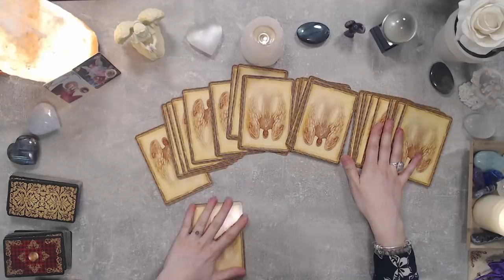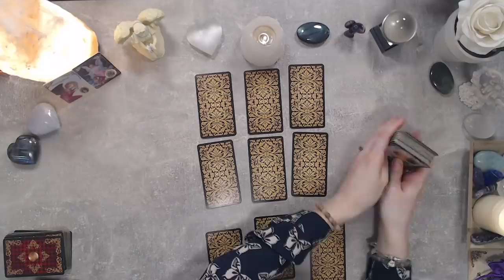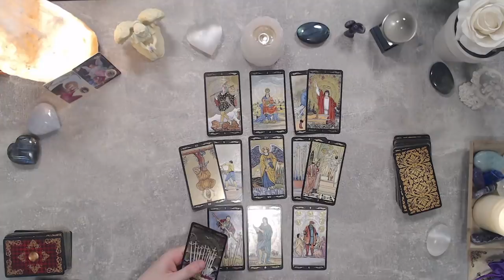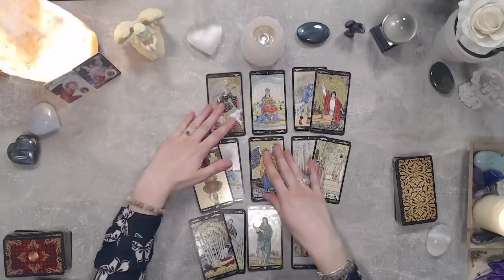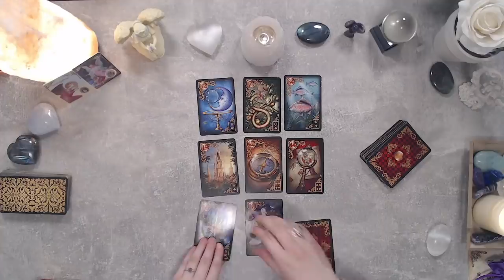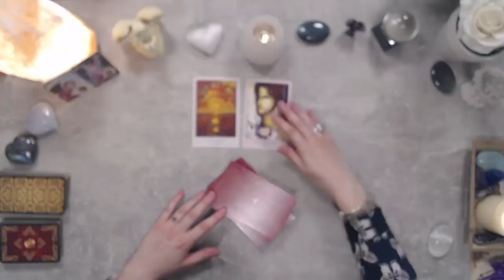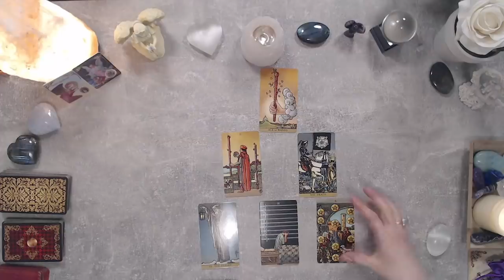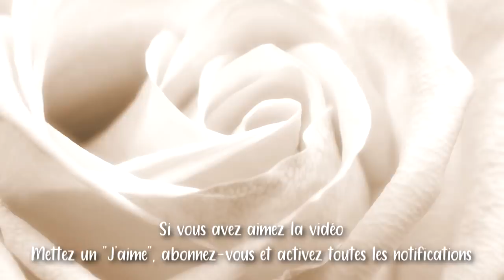Semaine du 26 Octobre au 1er Novembre - Qu'est-ce qui vient vers vous ? ⏳🔮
~ Ce tirage permet de voir les énergies générales de la semaine

👉 Si cette vidéo vous a plus n'hésitez pas à mettre un j'aime 👍et me faire vos retours en commentaire. 📝

Je vous souhaite une agréable soirée ainsi qu'une belle semaine à venir ! 🥰

Bon visionnage !